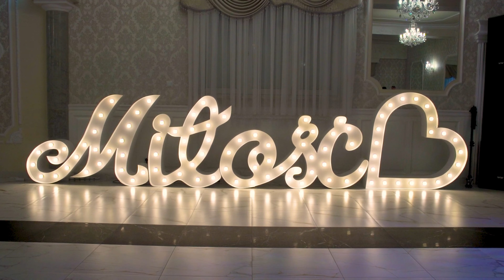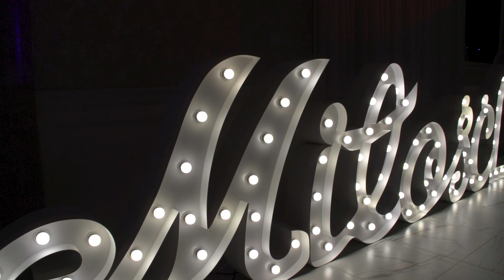Ślub Justyna & Tomasz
PROFILM FOTO - VIDEO  WYSZYŃSCY

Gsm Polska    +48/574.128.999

Muzyka w filmie : Ślubuję Ci Mocni w Duchu (9 przykazanie) Śpiewające małżeństwo!